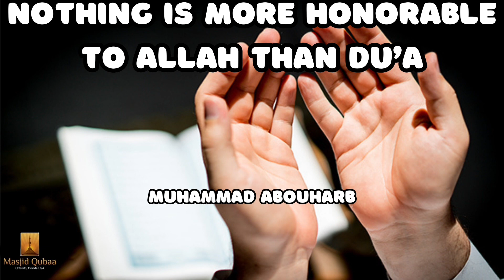Nothing is More Honorable to Allah than Du’a | Muhammad Abouharb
Jumu’ah Khutbah

19th of Rab’ī al-Aakhir 1445/ November 3rd, 2023